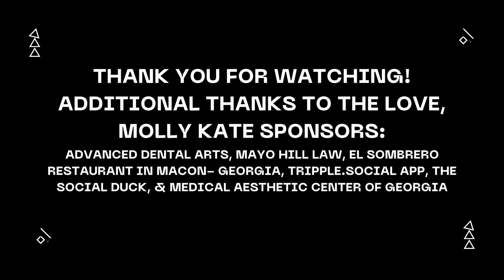In the Media Studio & We Love the Hype: Shannon Joyner Interview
Hype is both a noun and a verb: each describing extravagant or the act of extravagant promotion. In public relations and publicity we love the hype surrounding a product, and these are the stories of how that happens.

This show was created by Molly Wilkins as a supplement for her PR and Communications classes. You can also use this material for public relations classes, crisis communications, and marketing classes.